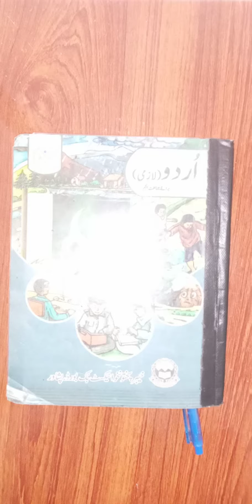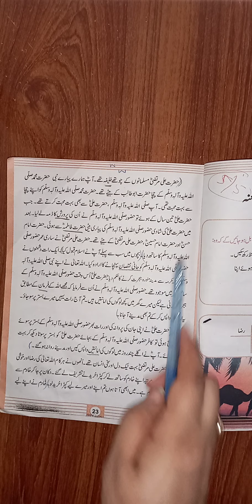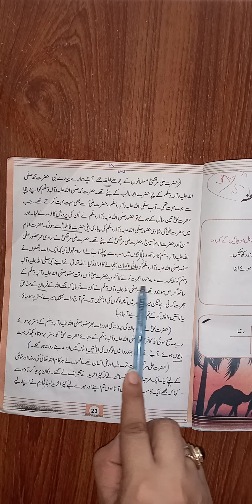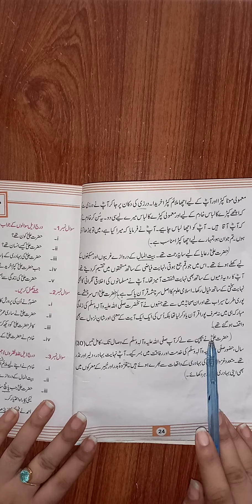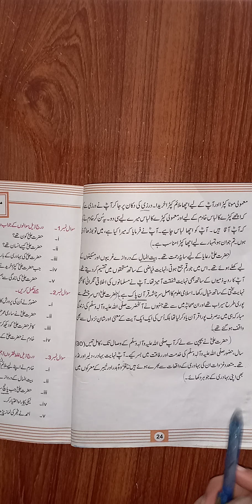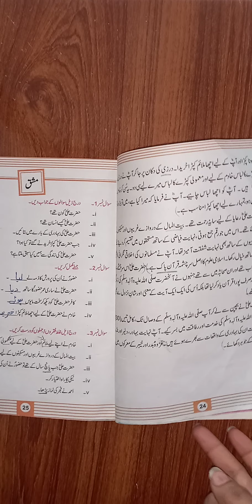Class 5th_Urdu_Unit 1 Reading